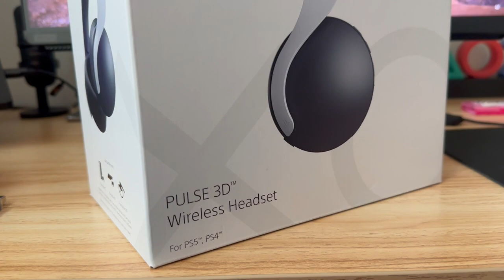Sony Pulse 3D - Vale a pena!?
Minha primeira impressão do fone pulse 3D da Sony.